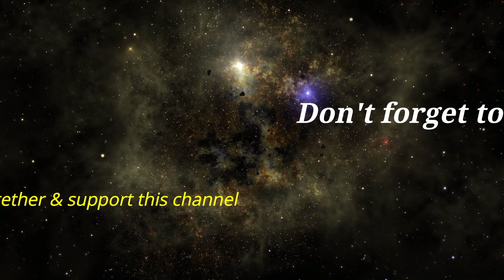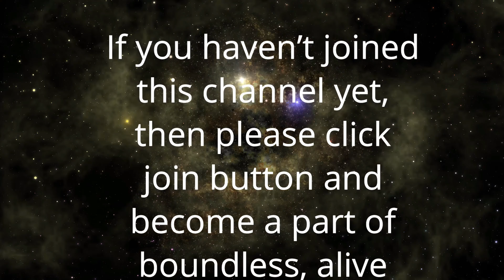Dhyan Sutra 221| मान्यताओं के जगत को भस्मीभूत करना | Setting afire your make believe... | Anant Sri